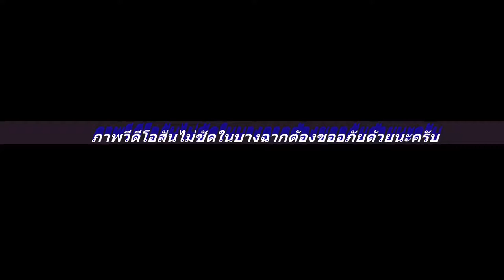จุดพลุเฉลิมพระเกียรติสมเด็จพระนางเจ้าสิริกิติ์๑๒สิงหาคม ๒๕๕๙ HD1080P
จุดพลุ ชมการแสดงมโนราห์ ๑๒ สิงหาคม ๒๕๕๙ เฉลิมพระเกียรติสมเด็จพระนางเจ้าสิริกิติ์ พระบรมราชินีนาถ เนื่องในโอกาสมหามงคลเฉลิมพระชนมพรรษาครบ ๗ รอบ ๘๔ พรรษา๑๒ สิงหาคม HD1080P    ๑๒ สิงหาคมมหามงคลเฉลิมพระชนมพรรษาครบ๗ รอบ๘๔ พรรษา ณ มณฑลท้องสนามหลวง HD1080P